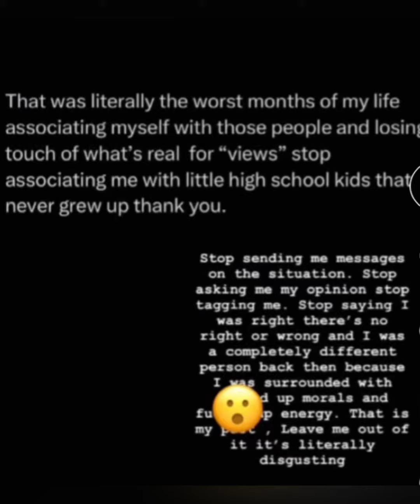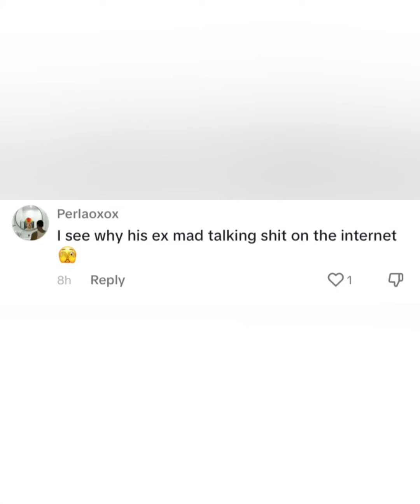IS YULEMA SALTY ABOUT HER EX MOVING ON❓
Is Yulema upset that Bryan has moved on ?
Tune in to find out and hear my thoughts .